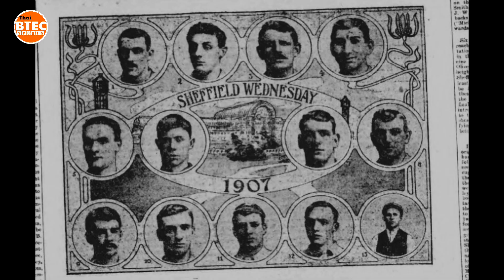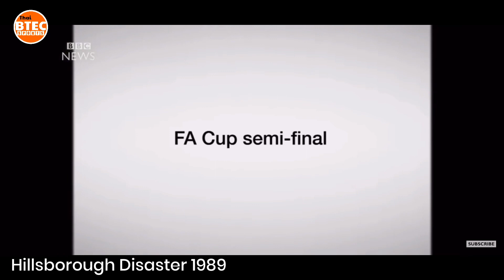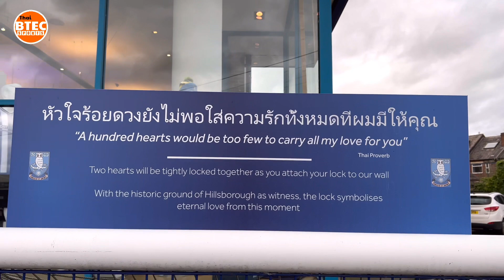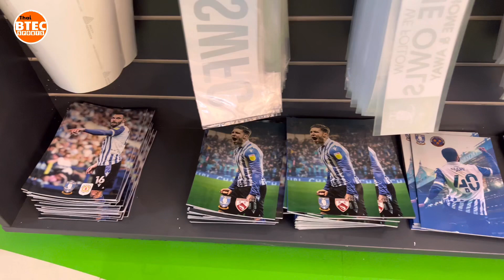Vlog Ep.20 รู้จักกับสนามในตำนาน Hillsborough บ้านของทีม Sheffield Wednesday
รู้จักกับทีมที่เคยโด่งดังในอดีต หนึ่งในทีมของคนไทยในอังกฤษ ทีมเชฟฟีล์ด เวนส์เดย์ และสนาม ฮิลล์สโบโรห์